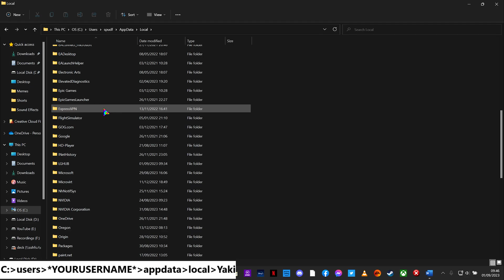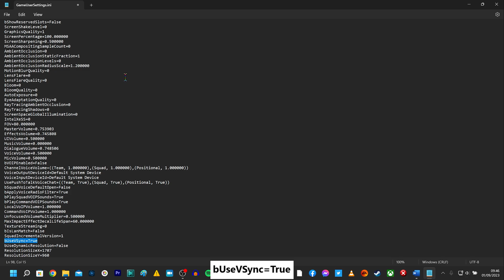How to fix screen tearing guide - Starship Troopers Extermination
A guide to fixing screen tearing on Starship Troopers Extermination

Screen tearing guide for the Steam version of Starship Troopers Extermination

Starship Troopers Extermination screen tearing guide for Windows 11

A quick screen tearing guide for Starship Troopers Extermination Steam version on Windows 11

CHAPTERS
0:00 Intro/Disclaimer
0:13 How to find the file
0:43 Modifying the file

About me

I like PvP and PvE. I play both single-player and online. Occasionally online I'm with my mates. I play various games, retro, survival, FPS, and more! I'm just as likely to show failures as I am my triumphs. All in good fun and having a laugh at my expense.

I do the occasional movie review into my own top ten. They are also on my podcast show,  just search or ask for Maximus Reviews on most podcast providers.

Socials

Handy links